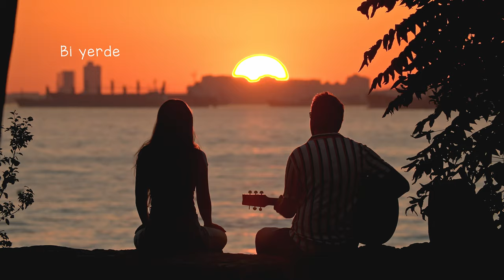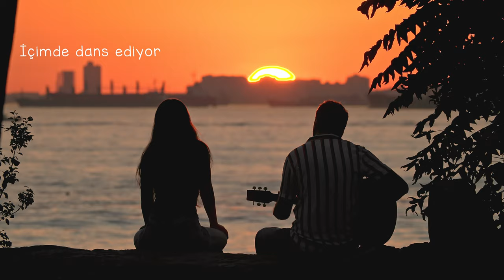Deprem Gürdal & Selin Köseoğlu - Bir Yerde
Düzenleme : Deprem Gürdal, Özgün Aksüyek
Düet : Selin Köseoğlu
Miks & Mastering : Deprem Gürdal
Kayıt : Altkat Muzik Studyosu
Video : Baturay Tavkul
Yapım : Maya Music

Bir Yerde

Uzaklarda bir yerde huzur kol geziyor
Suçlu değil kimse anılar yol kesiyor
Konuşunca gözlerin geçmişi arıyor
Sana olan bu özlemim içimde dans ediyor

Bir adım atsan gönlüme konsan
Güneşi batırsam geceleri olsam senle bir yerde
Öyle mi yapsak böyle mi yapsak
Gemileri yaksak el ele tutuşsak senle bir yerde

Müzik